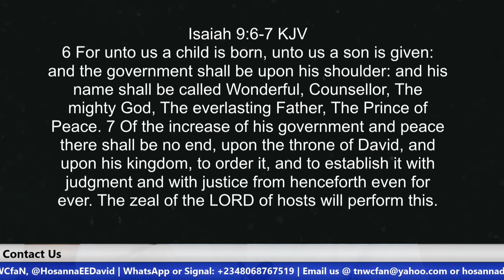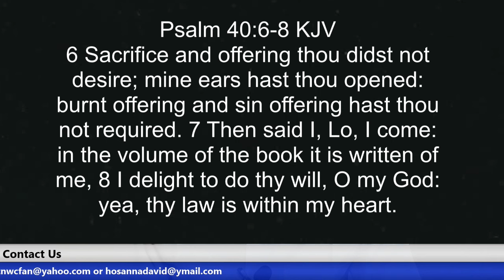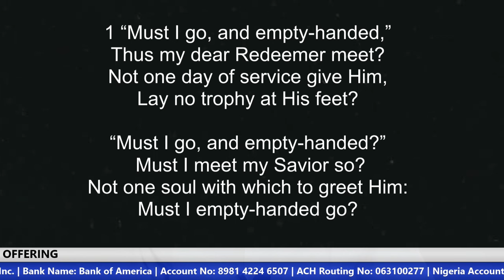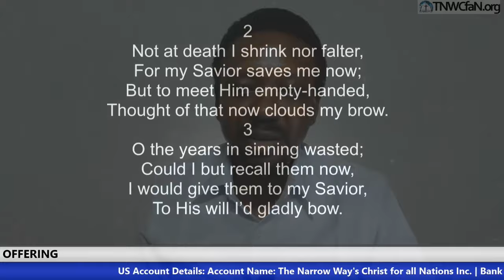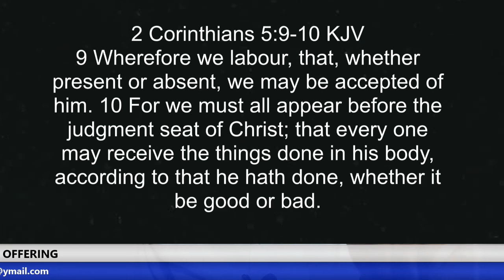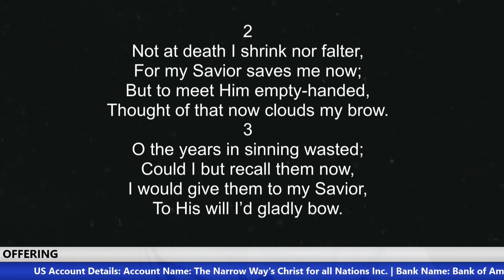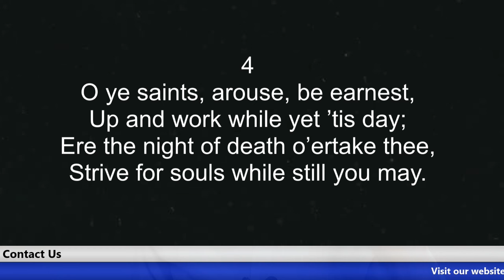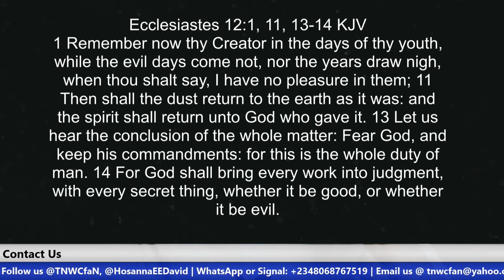It Is Written About You | Hosanna David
God doesn’t send people into this world except He has assignments for them. This is called destiny, what God has destined you to become in life. Look at the live of Adam, before he was created there was a plan of who he must be. After he was created God spelt out to him the same assignment.
Consider Ishmael, Isaac, Jacob and Esau, Joseph, Moses, Samson, Samuel, Jesus Christ, John, etc. there are specific things spoken about them even before they were born. There is a story that is written about you too. Have you discovered yours and working towards its fulfilment?

US ACCOUNT DETAILS:
Account Name: The Narrow Way's Christ for all Nations Inc.
Bank Name: Bank of America
Account No: 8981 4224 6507
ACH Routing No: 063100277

Beneficiary’s Name: The Narrow Way’s Christ for all Nations
Bank Name: Guaranty Trust Bank PLC (GTBank)
Dollar (USD) A/C No: 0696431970
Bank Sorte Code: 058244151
Swift Code: GTBINGLA
Branch: Airport Road, Effurun, Nigeria